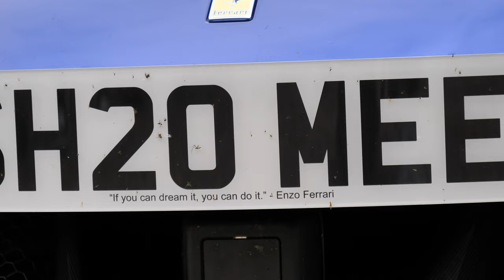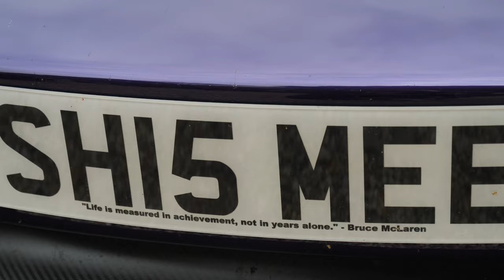MEETING SHMEE150 at Goodwood Supercar Sunday! (May 1st 2022)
Taking you around the Goodwood Supercar Sunday event on May 1st 2022 and meeting the ultimate car Youtuber @Shmee150 who was generous enough to film that intro for me! Great to see some of his cars on display: Ferrari SF90 Stradale, McLaren Senna, Ford GT and Lamborghini STO. Such a good (and free!) event which is a great way to spend a Sunday morning. I hope you enjoy the vlog!